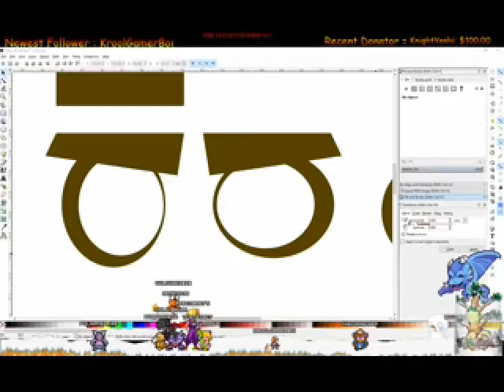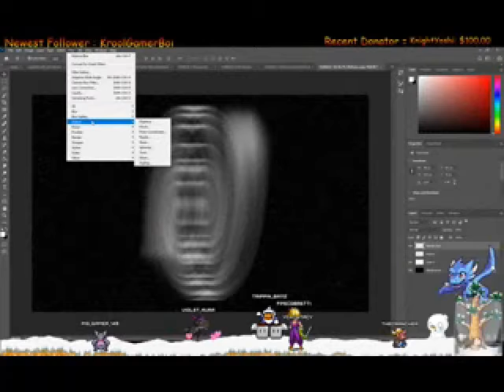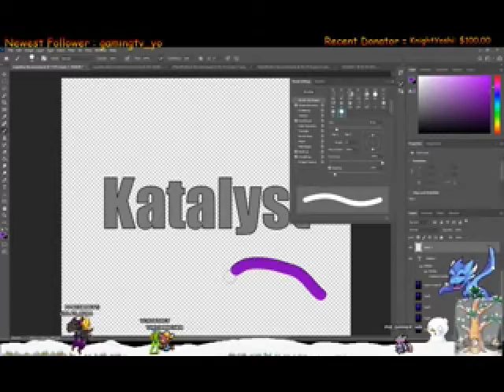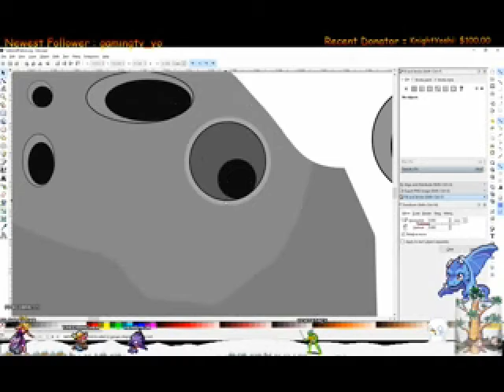Thats what she said Crancher 2020 part 1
I don't know if there well be other parts thats up to my friend on that but he goes live late at night  on twitch playing games and  stuff. he asked me to make this video so he can see what i can do with clips and editing.  his name is TheCrancher so check him out on twitch sometime and tell him i sent you.  have fun with the video.